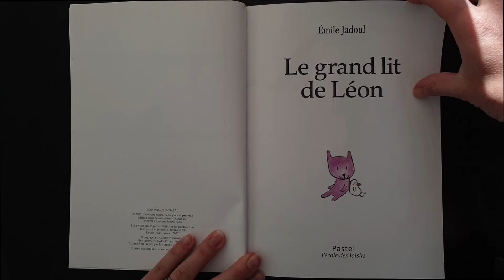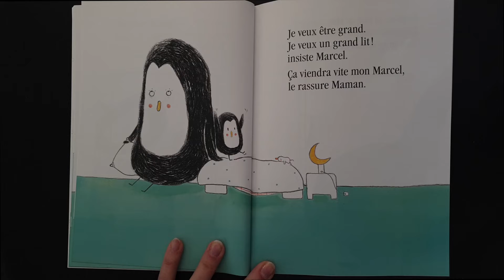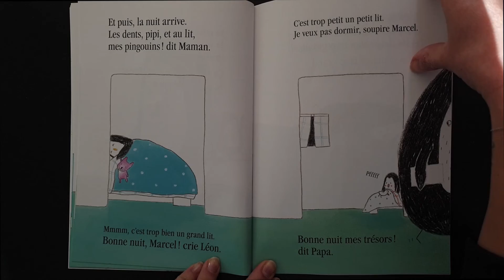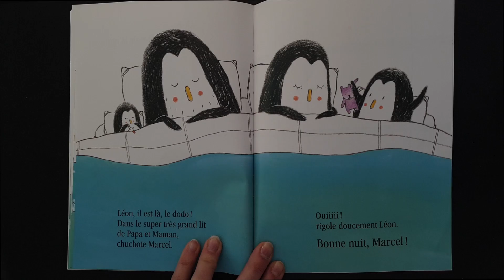Le grand lit de Léon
Léon est fier, ce soir, il va dormir dans un grand lit. Il y installe son doudou, son camion de pompier, son ballon. Il peut même y faire des roulades ! Son petit frère Marcel, lui, va dormir dans le petit lit de Léon.